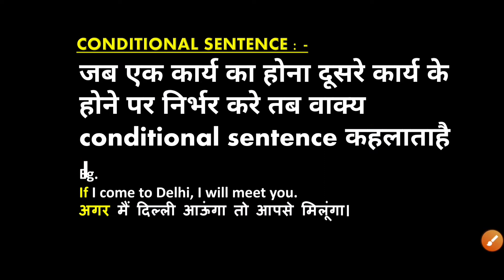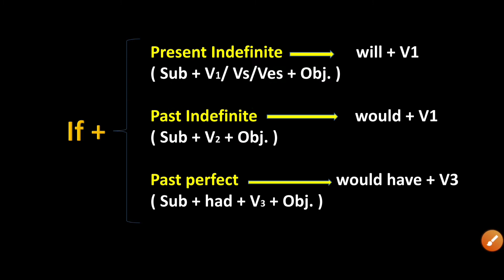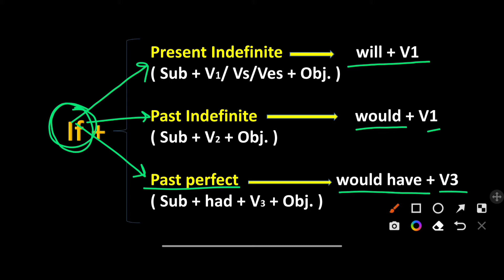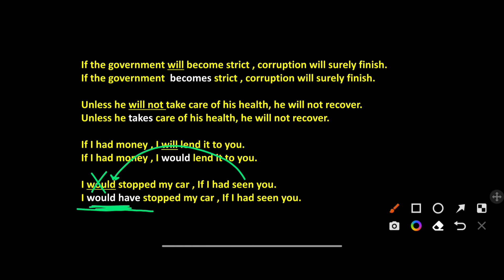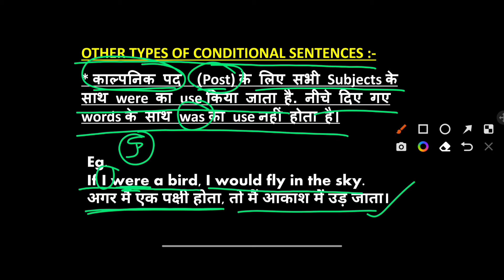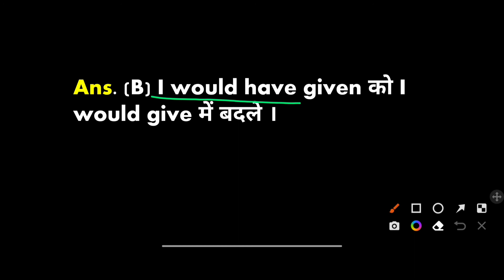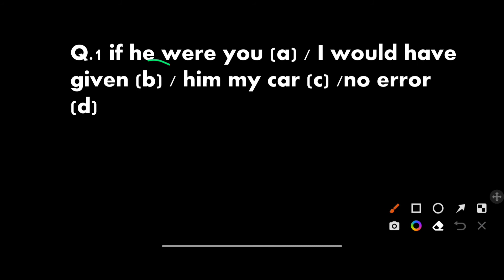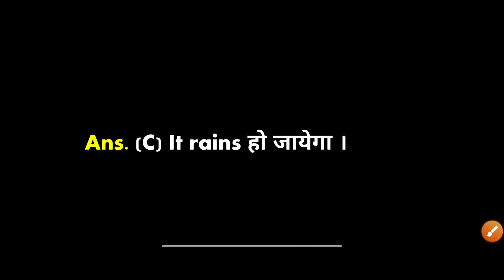How to use Conditionals with Future Tense in English (with Examples)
You are an English beginner and want to get started with the English language? With this English lesson, we will teach you how to use conditionals with future tense in English with examples. We want to help you improve all your skills: English grammar, English listening, English reading, English speaking, English writing and English vocabulary. You will be able to make huge progress fast and express yourself in English